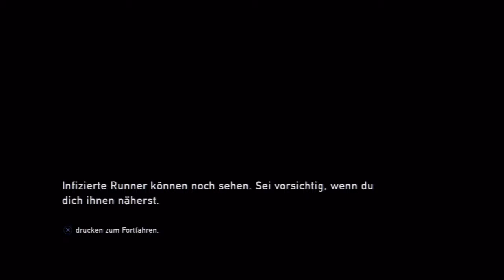JänuPlays The Last of US/Viele Infizierte!!/Let`s Play 06/Deutsch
Hallo und Herzlich Willkommen zu meinem sechsten Part von The Last of US. Viel Spass beim zuschauen  :)